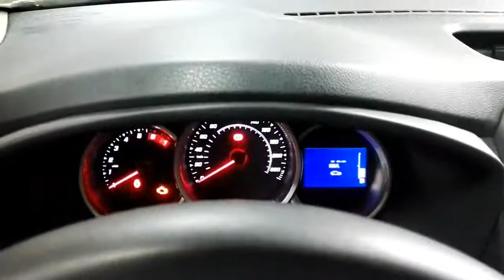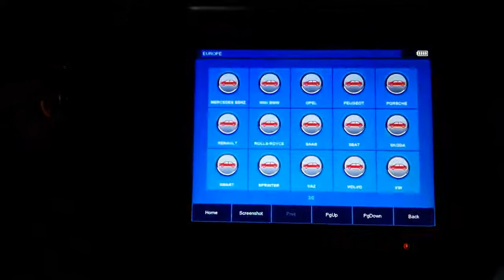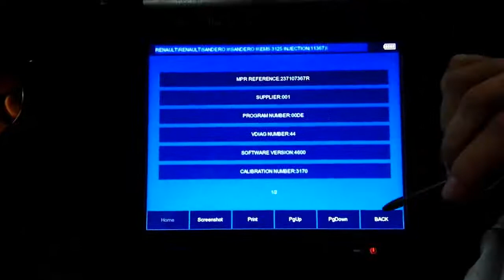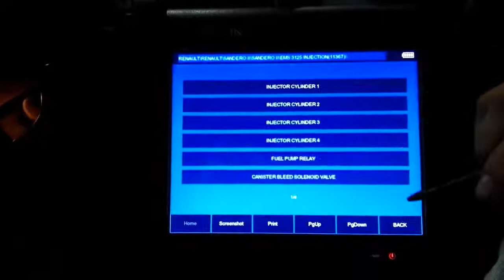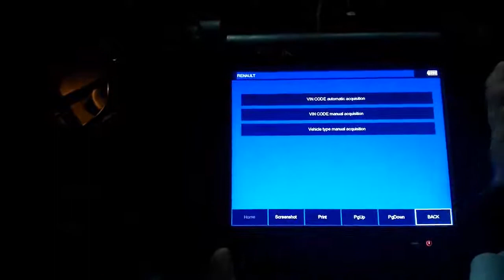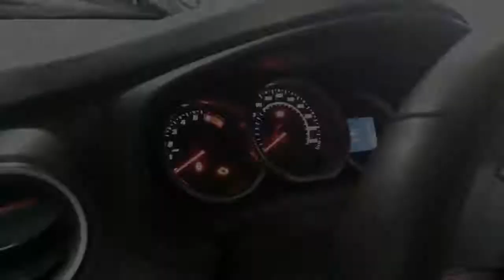FCAR F5G Renault diagnostic scanner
F5G can support all 12V and 24V vehicles,it  can diagnose all passenger car,truck,bus,tractors,construction machinery and agriculture machinery ect.